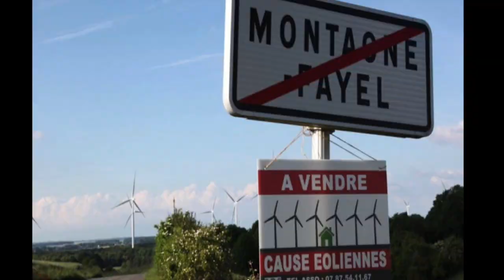Eoliennes, près de chez vous. Eoliennes à Freistroff - Chémery-les-deux - Bouzonville - Anzeling